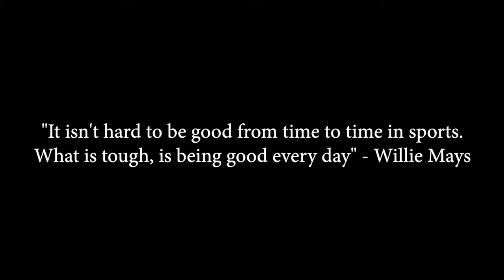⚽🏐VOLLEYBALL SHORT FILM